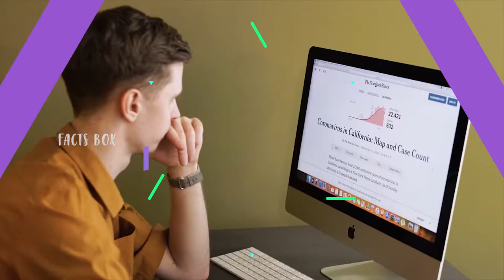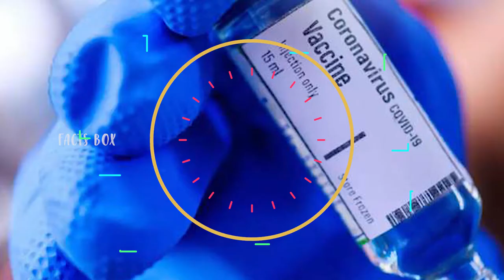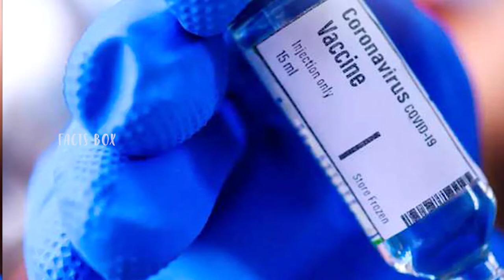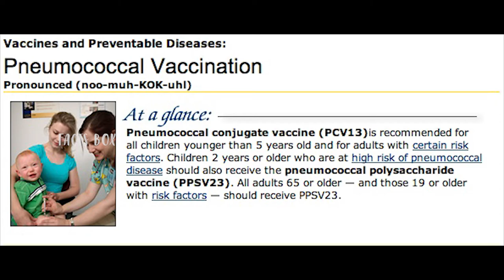Coronavirus Vaccine Distribution: A question of wealth? | How You Get Vaccine?? Telugu Facts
In the race for a coronavirus vaccine governments around the world are throwing billions of dollars at pharma firms to be first to come up with a solution. It's great the money's flowing.
Nevertheless, there probably won’t be enough vaccine for everyone to start with. Then it will become clear whether distribution is based on solidarity or whether public speeches about global cohesion were simply lip service.
Who'll get the vaccine first? Will countries only look after their own interests?